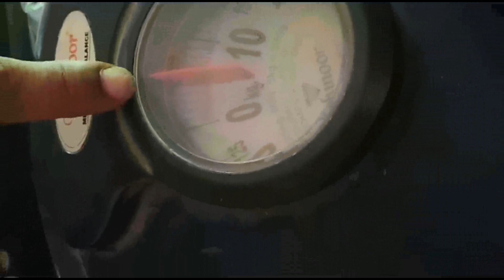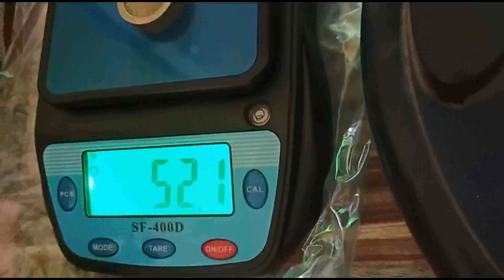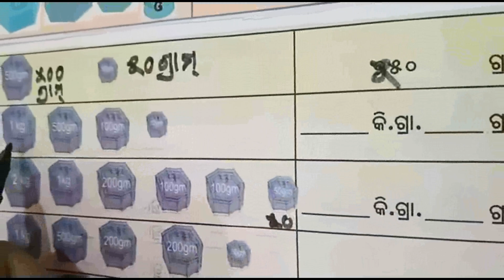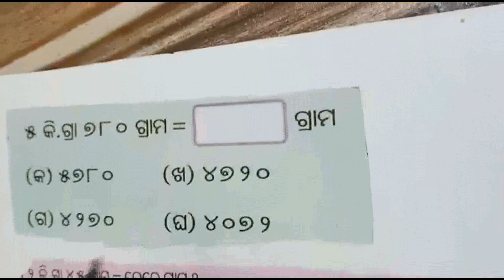ଓଜନ ଓ ପରିମାଣ ମାପିବା, ପ୍ରଥମ ଭାଗ, ତୃତୀୟ ଶ୍ରେଣୀ, ପାଠ 14 Ojana o parimana mapiba